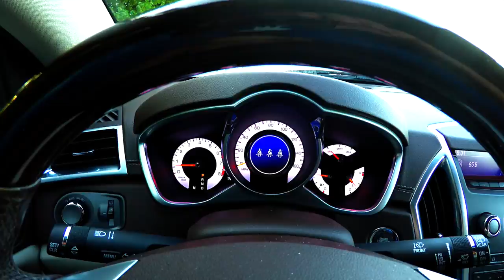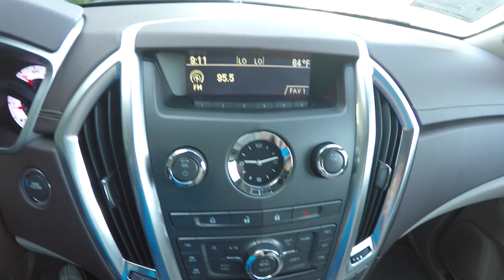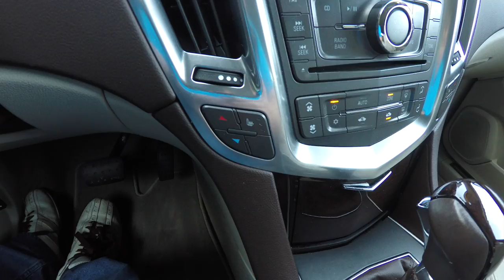2012 Cadillac SRX4 Luxury Collection|P10538